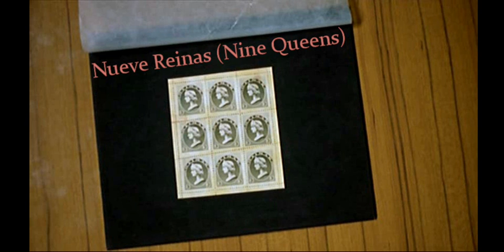Νυενε Rειnαs.(Νιnε Qυεεns).2000.(ΕΝ sυbs)